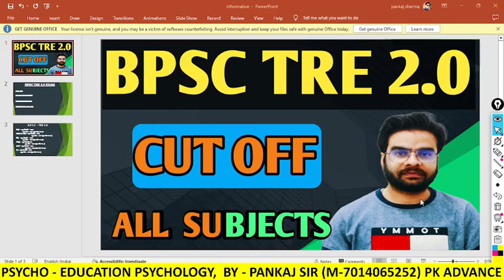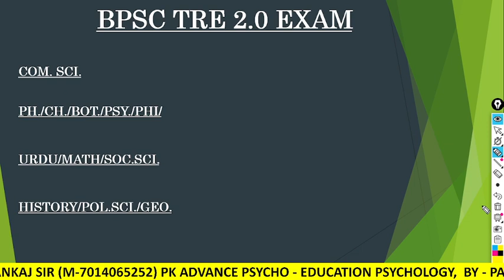bpsc tre 2.0 cut off / bpsc / bpsc cut off /bpsctre2.0 latest news /pk advance psycho